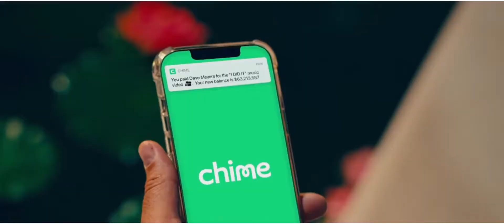Gg 1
▬▬▬▬▬▬▬▬▬▬▬ஜ۩ SKY VEGEN ۩ஜ▬▬▬▬▬▬▬▬▬

Start Read Description ;) ;) ;)

💠 A special 🔔 feature to get you all new and exclusive

▬▬▬▬▬▬▬▬▬▬▬ஜ۩۞۩ஜ▬▬▬▬▬▬▬▬▬▬▬▬▬